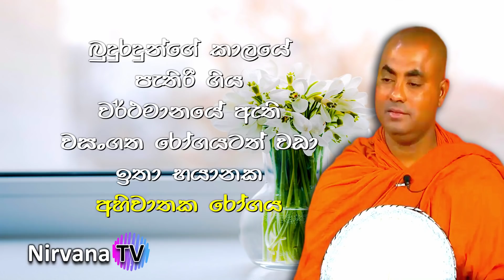මිනිසුන්ට රෝගය සෑදුනේ, සුළගේ පාවී යන සර්ප විසක් ආග්‍රහණය කිරීමෙන් | Koralayagama Saranathissa Thero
කෝරලයාගම සරණතිස්ස හිමියන්ගේ මෙම විශේෂ ධර්ම දේශනා මාලාවේ සි‍යළුම දේශනා මුල සිට ශ්‍රවණයට මෙය Click කරන්න ➡️